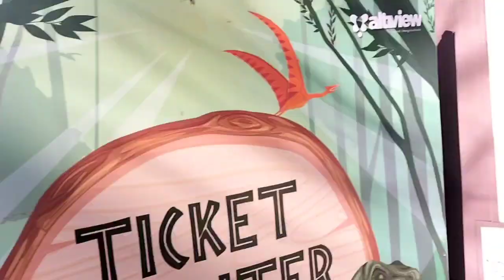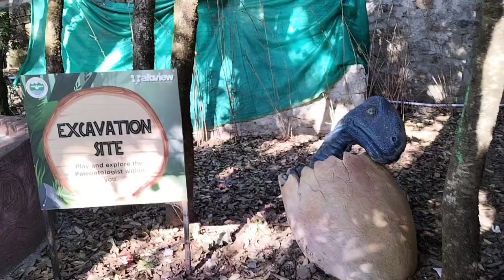Nainital ropeway per lijiye dinosaur park ka Maja 🦕🦖